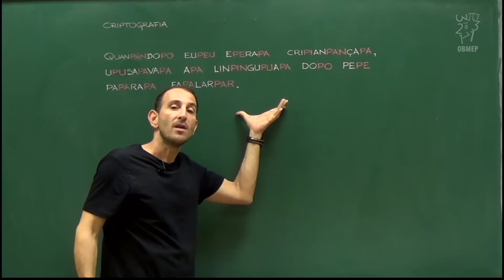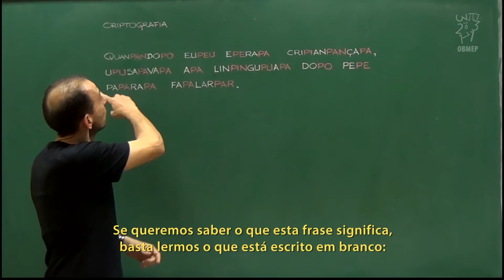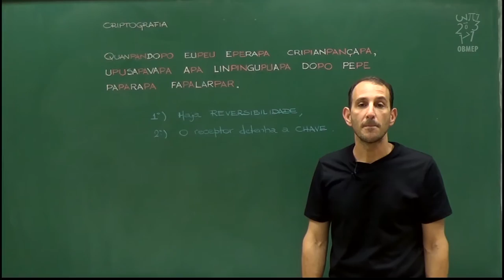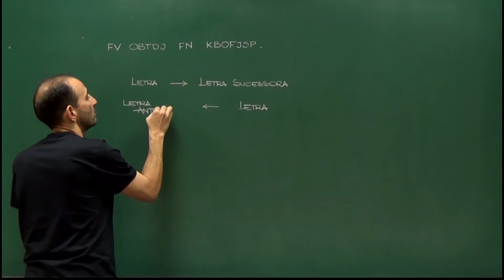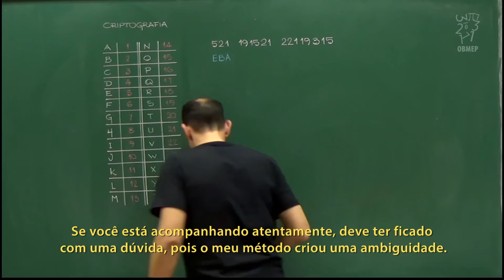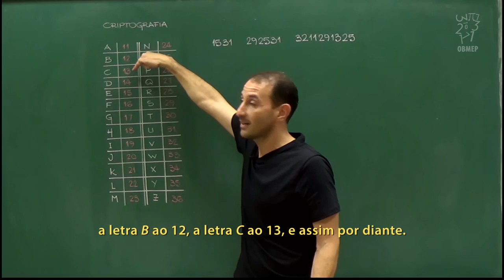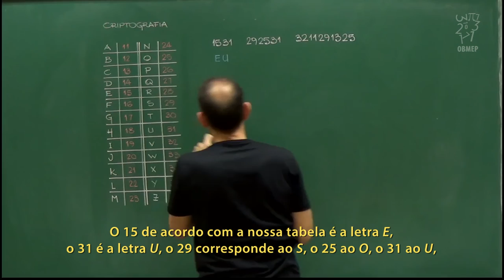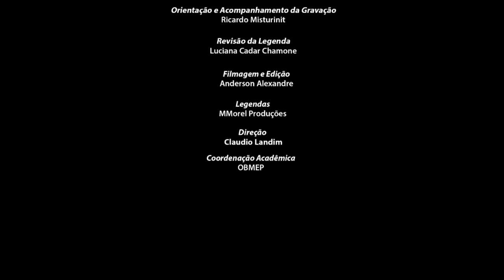Aritmética - Aula 64 - Introdução à criptografia - Legendado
Aritmética - Aula 64 - Introdução à criptografia

Nesta aula apresentamos o conceito básico de criptografia.